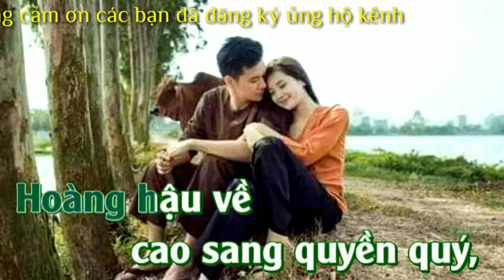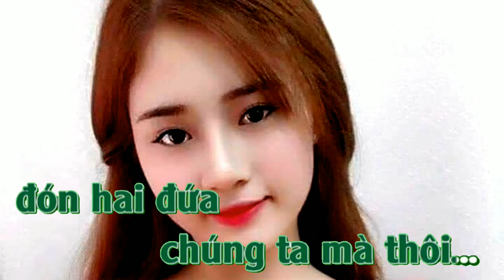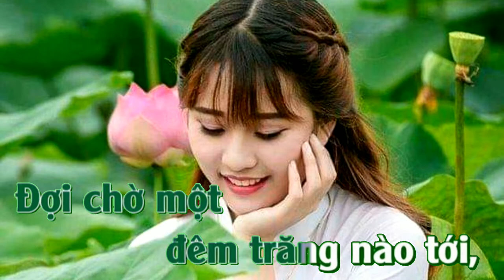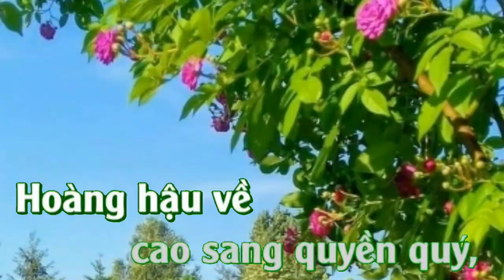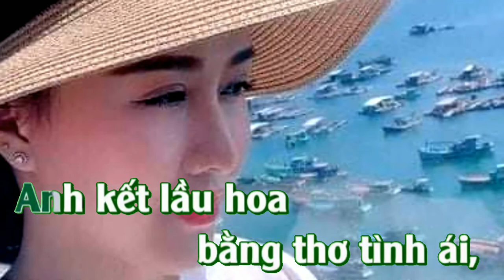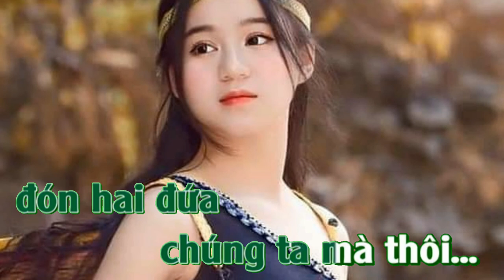Karaoke Lâu đài tình ái (toner Nam)